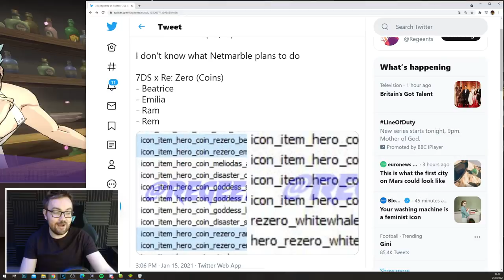Re: Zero Collab COMING THIS WEEK!!! - 4 NEW CHARACTERS & BOSS?!?! - Seven Deadly Sins: Grand Cross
Re: Zero Collab is COMING THIS WEEK!! - 4 New Characters including Emilia, Rem, Ram & Beatrice Coins have been datamined along with rough descriptions, could there also be a HUGE new Boss and event?!? Let's breakdown and discuss!!

▼ Seatinmanoflegends Links